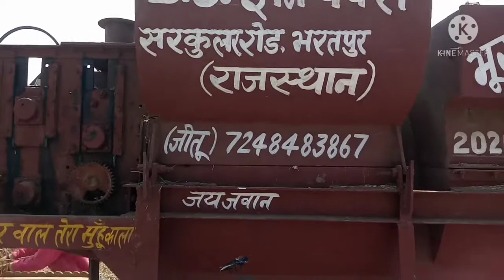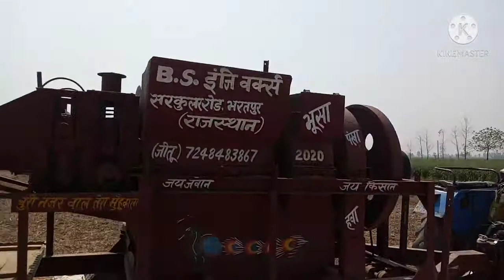क्रॉप थ्रेशर मशीन राजस्थानी | थ्रेशर मशीन सेटिंग | गेहूं निकालने की मशीन | technical tejasvi kisan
किसान भाइयों यह राजस्थानी मल्टी क्रॉप थ्रेशर मशीन है गेहूं निकालने की गेहूं सरसों मटर बाजरा  निकालती है

deluxe thresher sambhal
govind thresher
kisan thresher
 thresher
bharat
 आटा  चक्की

bharatkisan thresher
kisan technique
multi crop thresher
thresar जीवन धनगर एंटरटेनमेंट
sona thereser
dharm threshar
thresher
wheat
sonawheat thresher machine
 सोना गेहूं थ्रेसर
kisanwhet thred threshar
haramba thaesher
supar star agriculture works
अखतरी  लिफ्ट  थ्रेसर
 गोविंद थ्रेशर
kisan multi crop thresher
  एस कुमार कृषि यंत्र
power hopper theresher machine
 दीपक थ्रेसर मशीन
star tokri model thresher
 गेहूं काटने की मशीन
 ट्रेसर
 थ्रेसर कंपनी

crops
machine tools
technical tejasvi kisan
 थ्रेशर मशीन सेटिंग
govind thresher
 गेहूं निकालने की मशीन
deluxe thresher sambhal
gehu katne ki machine
gehu thresher setting
gehun kaatne ki machine
gehun ki machine
gehun machine
thresher machine ki setting kaise krna
 राजस्थानी